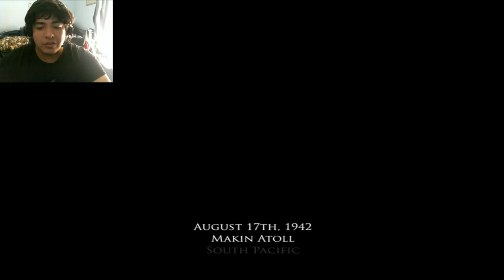THIS WAS SO ANNOYING!!- M.O.H.P.A. #2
I played more mohpa and jesus did it take for ever!